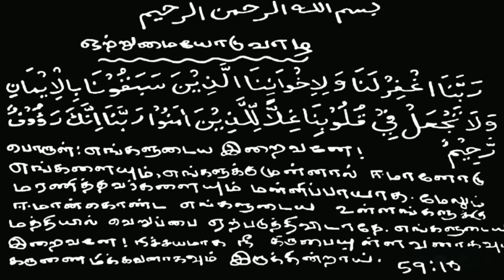சமுதாய ஒற்றுமைக்காக துஆ_ᴴᴰ┇அலி அக்பர் உமரி┇Islamiya Otrumai┇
இஸ்லாமிய ஒற்றுமை
🔘தலைப்பு👇
💠சமுதாய  ஒற்றுமைக்காக துஆ💠
♻உரை🎤
┇அலி அக்பர் உமரி┇
          ┇இஸ்லாமிய ஒற்றுமை┇
                 ┇ALL PAGE LIKES┇